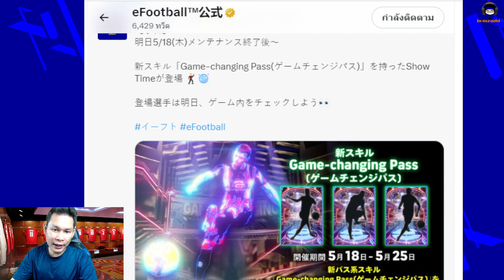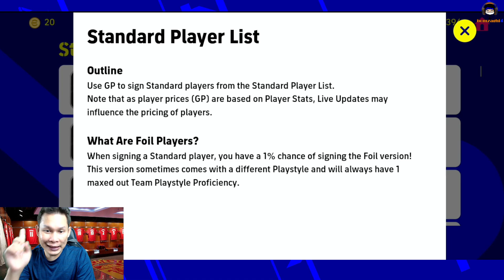ฟูลฟอยล์ ตัว 0 บาท! (Foil Card) การ์ดแรร์ 1 ในร้อย! กว่าจะได้แบบนี้ กดมือหงิกแค่ไหน!? eFootball